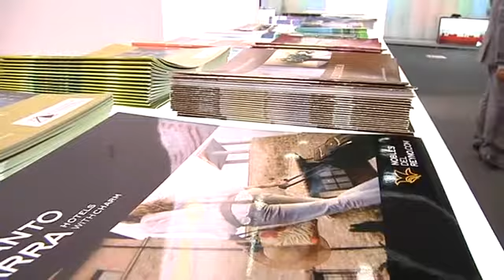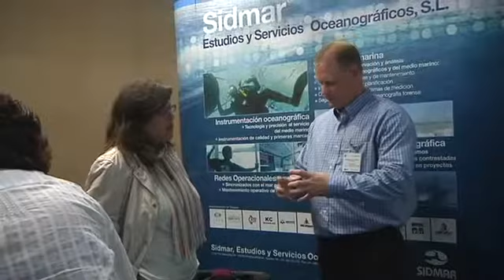Jaurlaritzak esku pribatuetan utziko du BEC-eko Bizkaia Arenaren kudeaketa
Arantza Tapia Garapen Ekonomikorako eta Lehiakortasunerako sailburuak baieztatu duenez, Bibao Exhibiton Centerreko lurzorua saltzeko asmorik ez dago oraingoz. Hori bai, Bizkaia Arena erakustazokako espaziorik handiena, esku pribatuetan utziko dutela adierazi du. Kudeaketa lan horren truke BECek diru kopuru bat jasoko duela aipatu du, baina ez du zehaztu zeintzuk izango diren baldintzak.